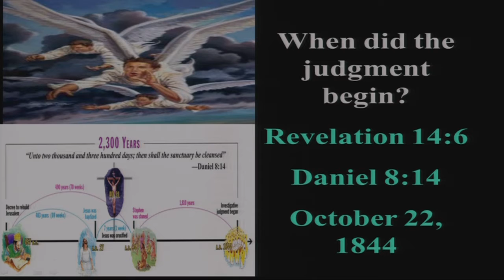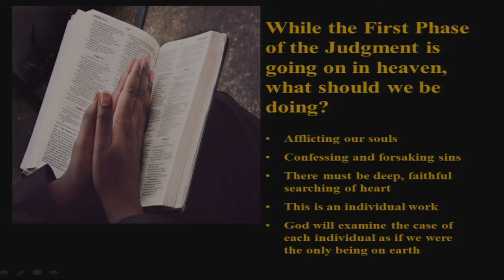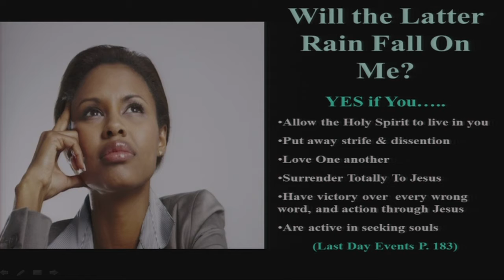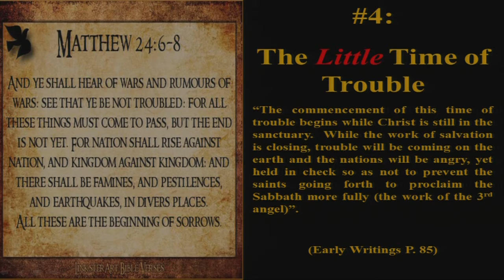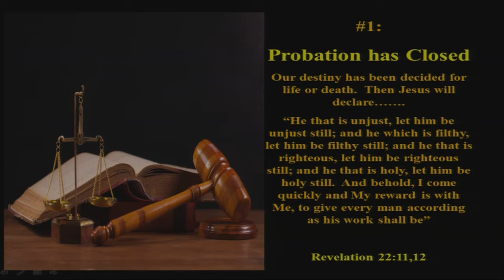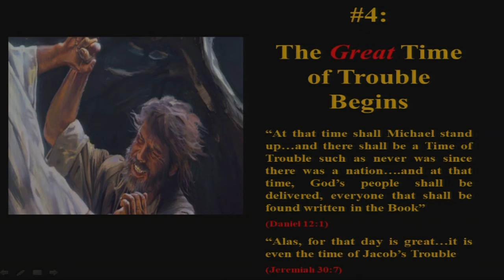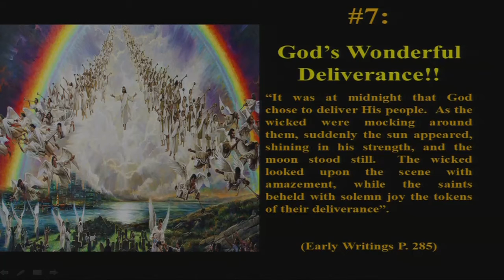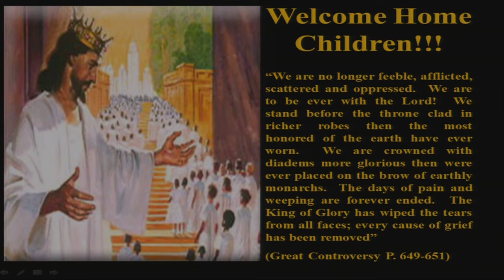2018-05-26 Roberta Perry - "When God Changes Clothes Again"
Elder Roberta Perry preached a sermon titled "When God Changes Clothes Again" 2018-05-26